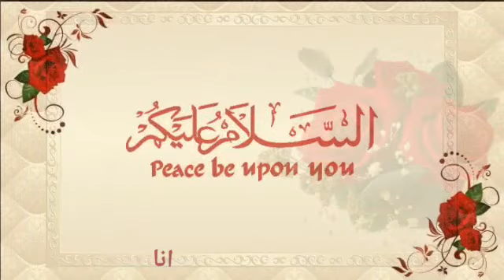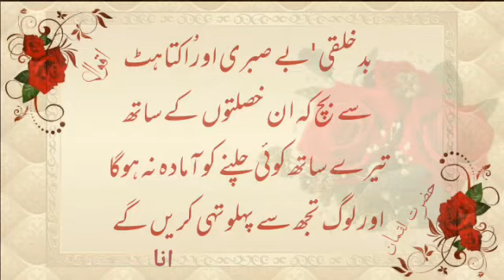hazrat luqman quotes | islamicquotes | motivationalquotes